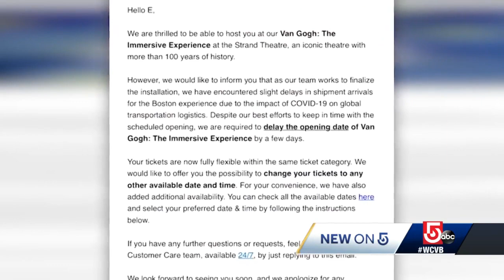Van Gogh exhibit is on, despite confusing email to ticketholders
After months of hype, confusion and controversy, the first of two Van Gogh exhibits is opening to the public at the Strand Theater, but not without dealing with another issue.